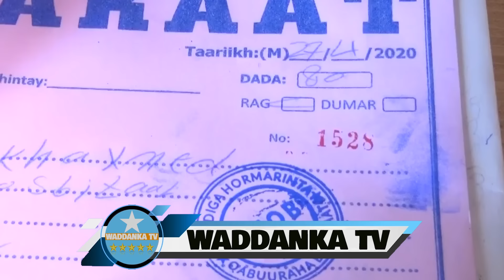DEG DEG Farmajo Oo Soo Hadlay Shaacana Ka Qaaday Musuqa Qabuuraha, Xasan Oo Filanwaa Ku Noqotay Arin